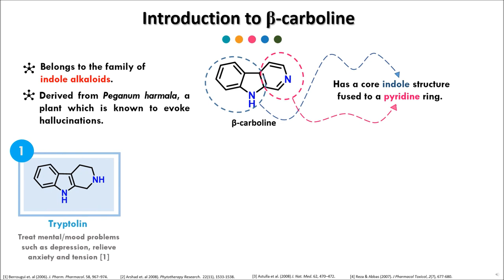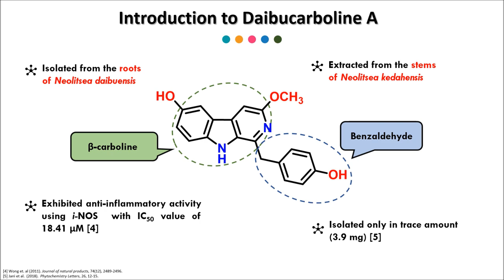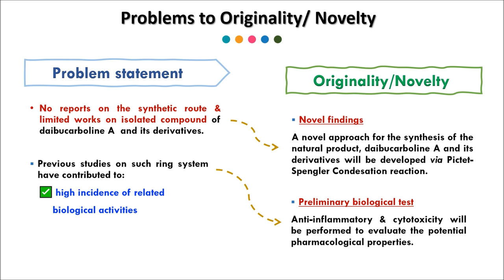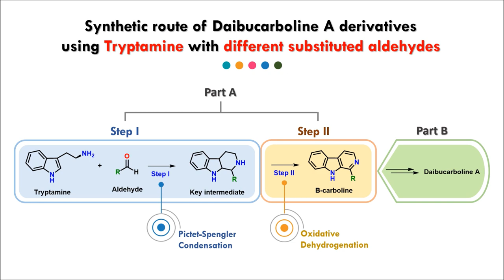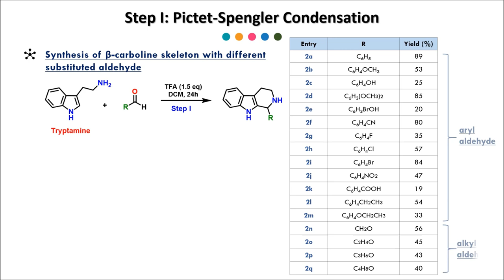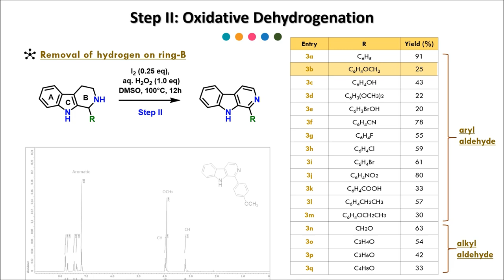WISPO2020_CHE 004_A Convenient Synthesis of Novel B Carboline Derivatives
Name: Nur Ain Nabilah binti Ash'ari
School/University: Universiti Teknologi MARA (UiTM)
Country: Malaysia
CODE: CHE-004
Category: Chemistry